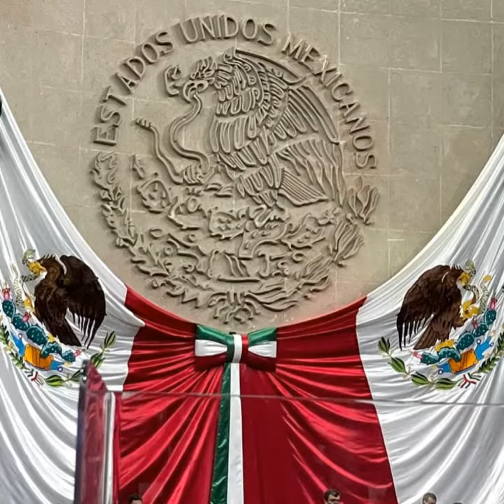ORGULLO MEXICANO FUNDADOR LIC. DELFINO CORNEJO TORRES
EL FUNDADOR DEL ORGULLO MEXICANO, ORGULLO GUANAJUATO Y ORGULLO SALMANTINO LIC. DELFINO CORNEJO TORRES, MÁXIMO LÍDER  REY DEL TURISMO MEXICANO, CREADOR MUNDIAL DEL TURISMO  CON IDENTIDAD SU APORTACIÓN  CULTURAL A LA HUMANIDAD PARA SECRETARIO DE TURISMO  MÉXICO